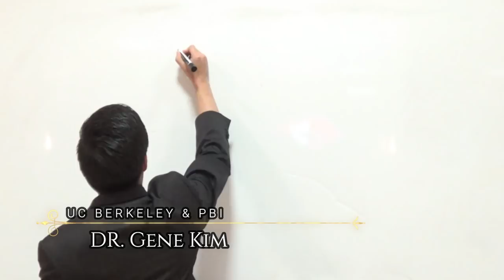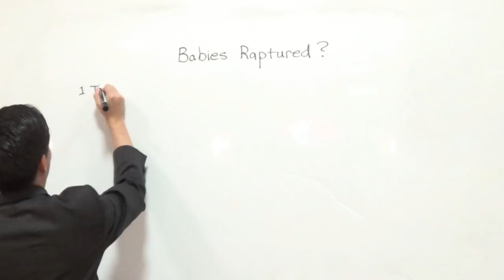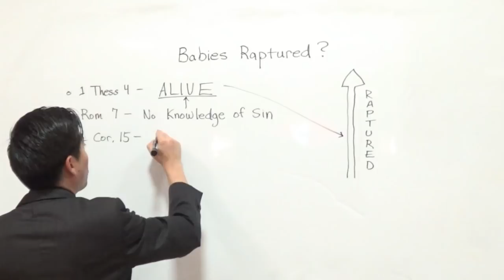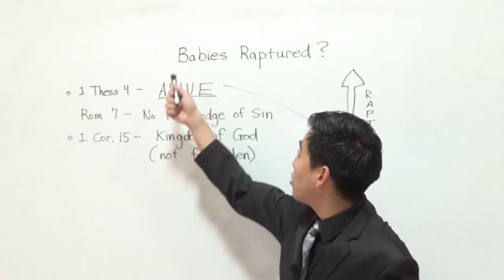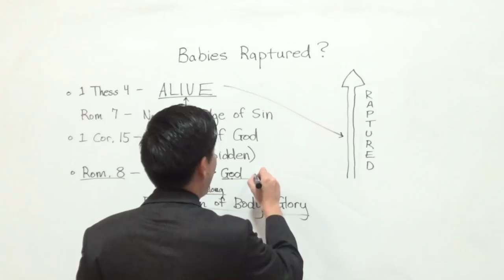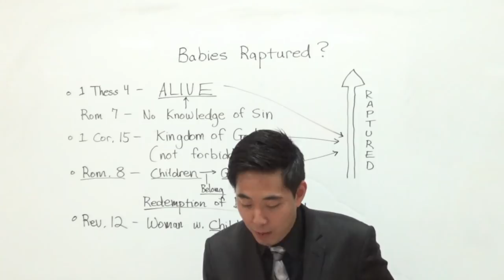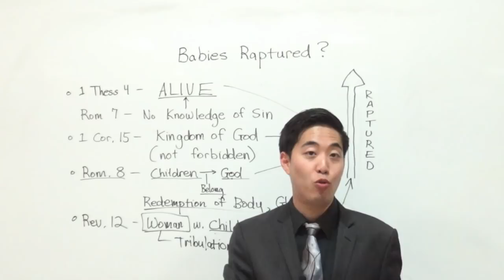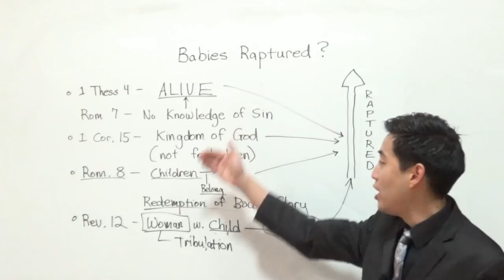Will Babies Be Raptured Before the Tribulation? | Dr. Gene Kim